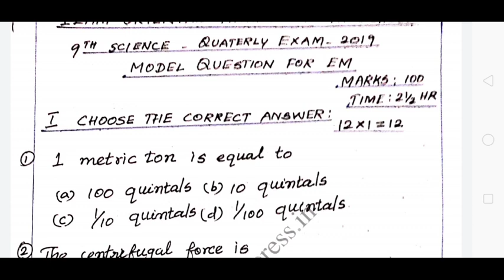9th STD Science Quarterly Exam Model Question Paper | kalvi imayam